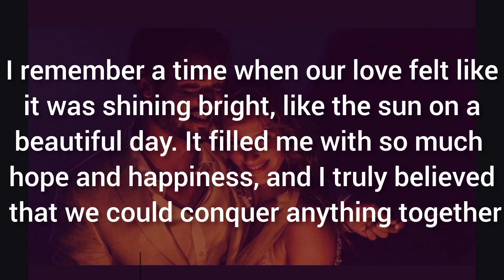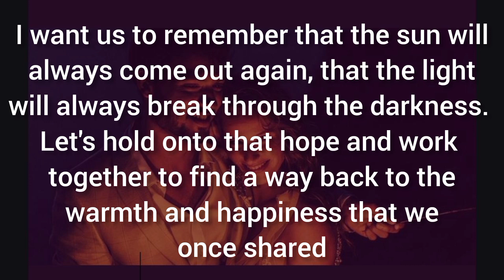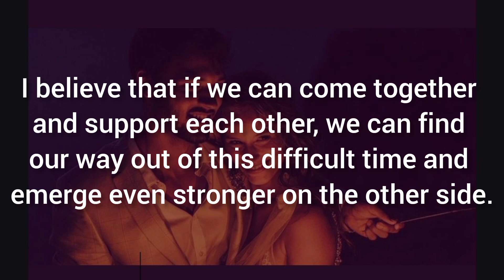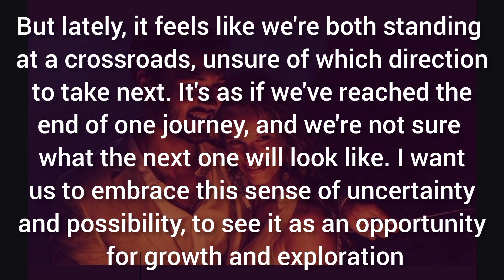Twin Flame💖💗💞Let's hold onto that hope and work together to find a way back to the warmth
Let's take this time to dream together, to imagine the kind of future that we want to create for ourselves. I believe that if we can approach this new phase of our relationship with open hearts and minds, we can create a future that's even more beautiful and fulfilling than we could ever have imagined.

Musician: @iksonmusic